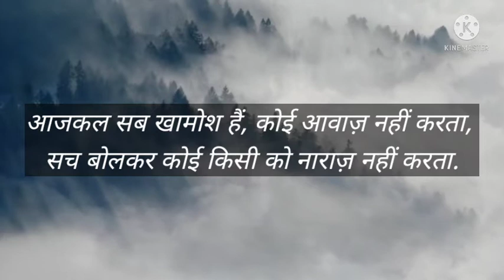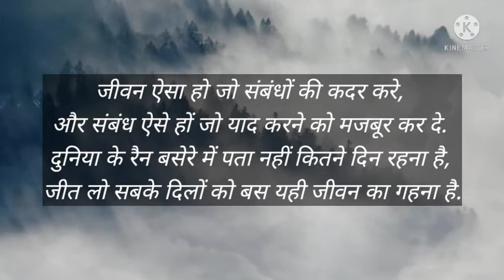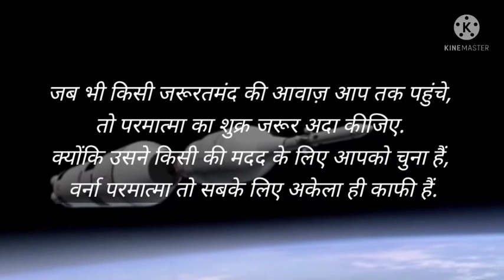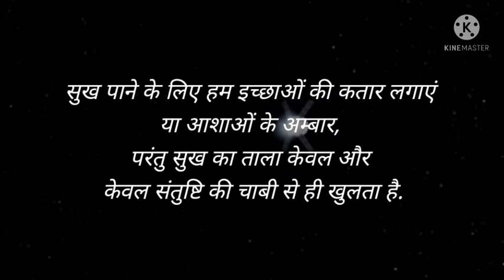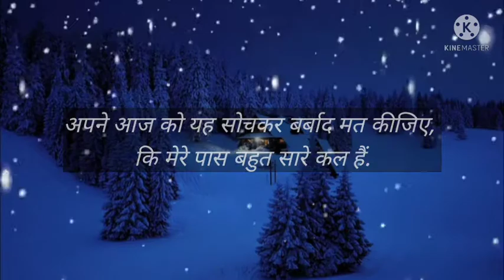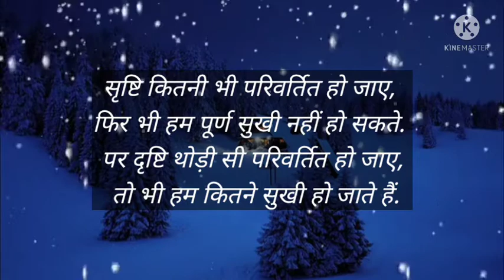ऐसे लोगो से हमेशा दूर ही रहना।।Best Motivational speech in hindi।।Life changing quotes।।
This channel provides you the best motivational and inspirational videos with positive quotes and stories by these videos you can get success in your life and also  you can learn meditation, know true love you can also listen Hindi stories based on real life
This channel's aim is to provide you knowledge of personality development and how to do prayer Wishing for everyone's  good health and wealth and happiness which is the key to success